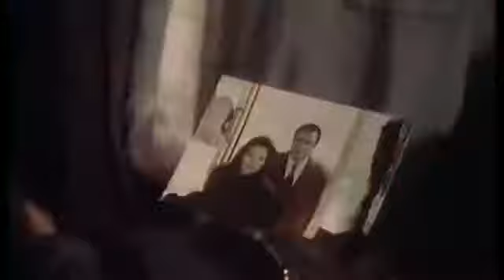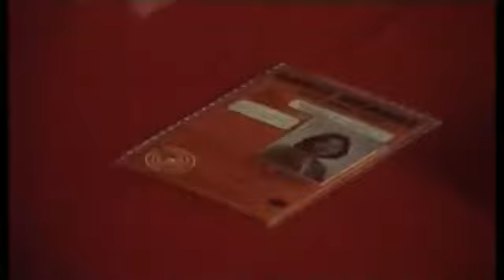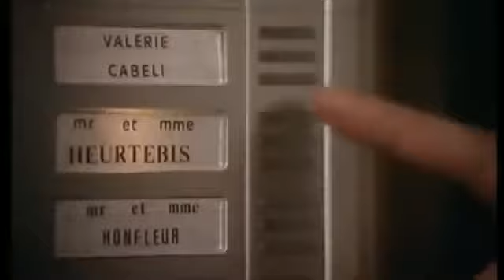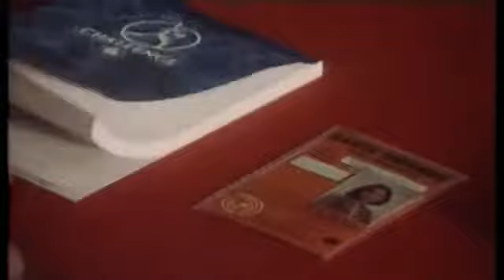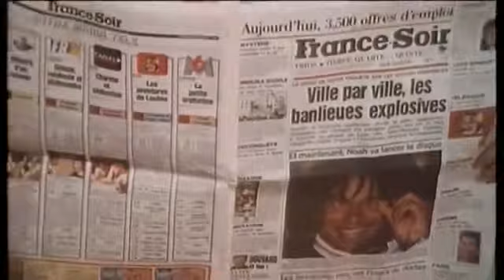Aldo tous risques - Direct au coeur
Aldo tous risques - Mascarade Aldo est un expert de la G.A.F., la Générale des Assurances contre la Fraude, cabinet d'expertises et enquêtes mandaté par les compagnies d'assurances, pour.

Aldo tous risques - Direct au coeur Aldo est un expert de la G.A.F., la Générale des Assurances contre la Fraude, cabinet d'expertises et enquêtes mandaté par les compagnies d'assurances,.

Aldo tous risques - La guigne Aldo est un expert de la G.A.F., la Générale des Assurances contre la Fraude, cabinet d'expertises et enquêtes mandaté par les compagnies d'assurances, pour.